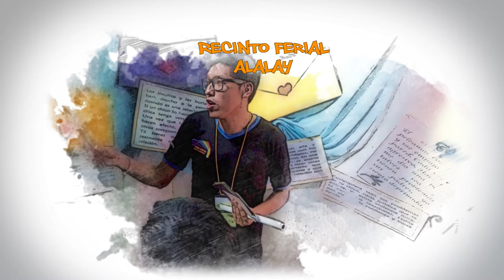20 años de pasión por la prevención. ExpoSida/Vida 2017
ExpoSida/Vida 2017 del 28 de agosto al 2 de septiembre, Recinto Ferial Alalay.